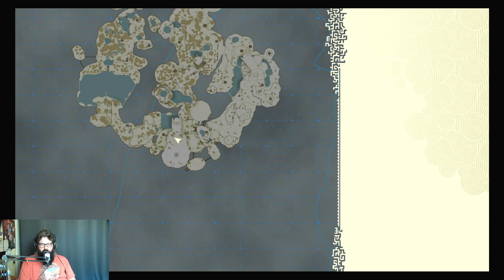Tears of the Kingdom Pt. 4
Legend of Zelda Tears of the Kingdom. Adventuring through this crazy world on our search for Princess Zelda! Looking forward to seeing what this game has in store for us.

Don't forget to check out RockHound Radio anywhere you follow podcasts!